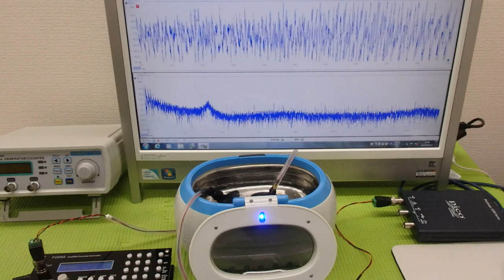メガヘルツの超音波発振制御技術 ultrasonic-labo